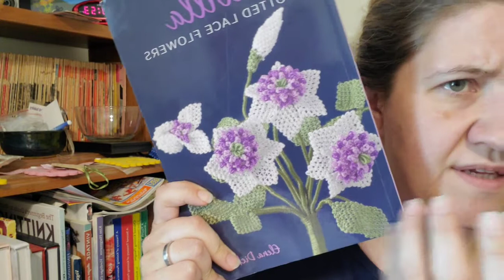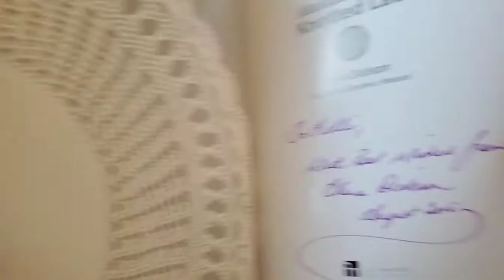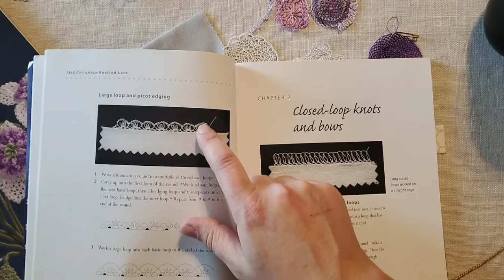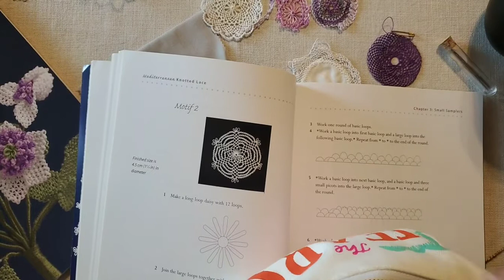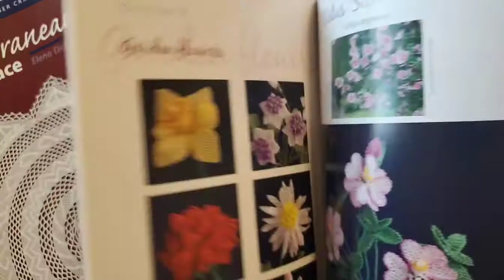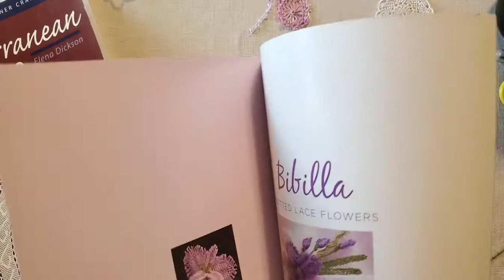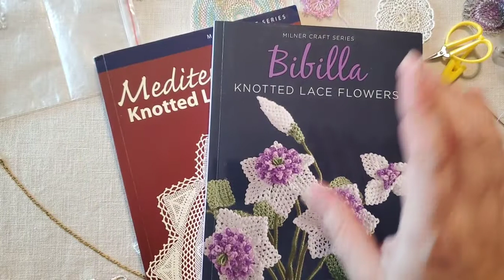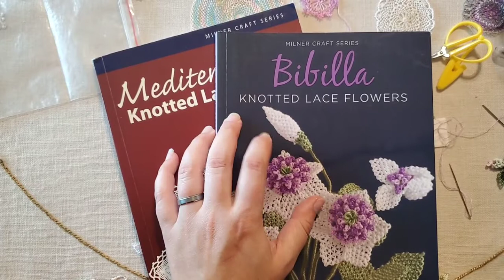Kelli's Monday- Mediterranean Knotted Lace and Bibilla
Today we catch up on what's happening and i tell the difference between knotted lace and bibilla knotted lace.